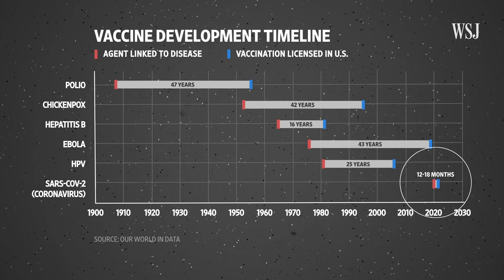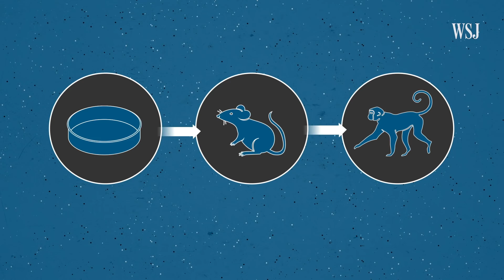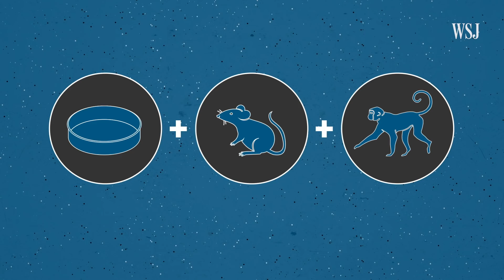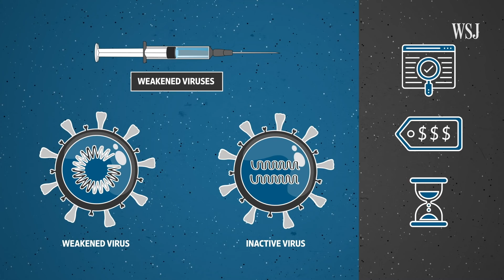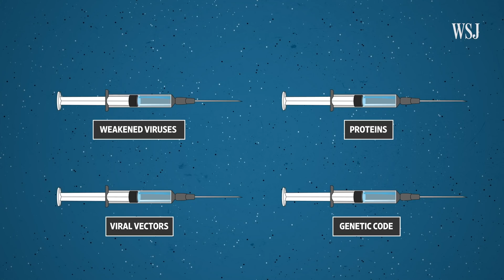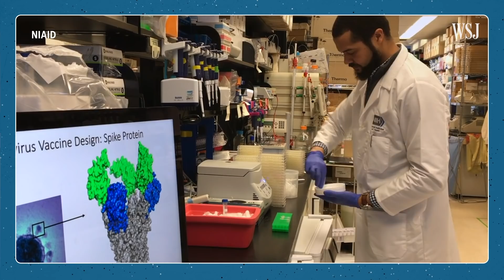The Promise and Peril of Fast-Tracking the Coronavirus Vaccine | WSJ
As the coronavirus continues to spread around the globe, companies and academic labs are racing to develop a vaccine that would help society get back to normal. But there could also be costs to moving too quickly. WSJ’s Daniela Hernandez explains. Photo illustration: Laura Kammermann